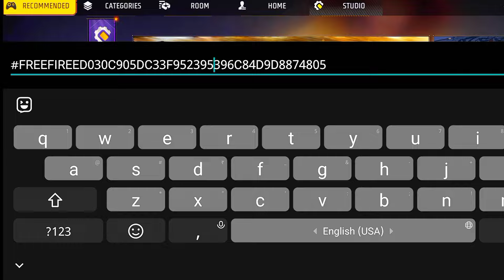v badge craftland map code free fire😲|free fire new map code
Golden Hip Hop bundle craftland map code free fire
free fire mein craft land map Kaise banaen
new map board

free fire craftland code
free fire map code
new craftland map code
free fire craftland diamond mapcode
ff craftland map code
ff free diamond craftland code
craftland diamond mapcode
craftland diamond map
free fire free diamond craftland code
diamond craftland map code

free diamond craftland code

free fire new craftland map

new craftland map.
craftland new map code

ff map code

free diamond craftiand map

free fire free diamond mapcode

all bundle craftland map

free fire craft land map

funny craftland map code

tgr nrz craftland map code

craftland 1v1 map code

craftland code
ff new craftland map code
map code
v badge craftiand map
craftland map

craftland map kaise banaen

free fire craftland free diamond

free fire rare bundle craftland map code

new craft land map

best craftland map ccode
craftland token kaise milega
ff diamond map code

free bundle craftland map ccode
free fire craftland code bundle

free fire craftland code india server

free fire craftland map code india server

free fire diamond craftland map
free fire funny craftland code

new map codeIndian server new craftland map codev badge wala craftland map codecraftland new map code evo gun